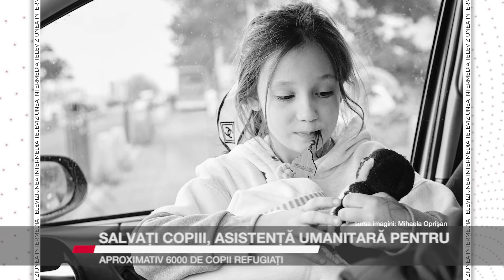Salvați Copiii, asistență umanitară pentru aproximativ 6000 de copii refugiați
Aproape 6000 de copii refugiați și mamele lor au primit asistență umanitară la punctele de trecere a frontierei cu Ucraina și în Centrele de refugiați. În ajutorul lor au sărit, încă din prima zi a războiului de care au fugit în România, voluntarii ”Salvați Copiii”, care au oferit: pachete alimentare, produse de igienă personală, jucării, haine și încălțăminte, dar, foarte important, și asistență juridică și psihologică.